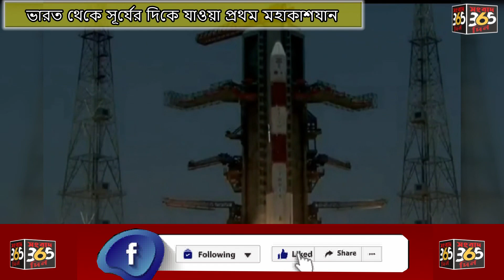ভারত থেকে সূর্যের দিকে যাওয়া প্রথম মহাকাশযান সফলভাবে উড়ে গেল আদিত্য-এল ১